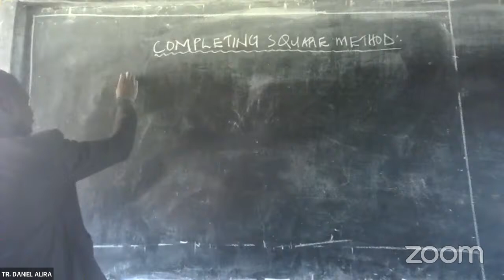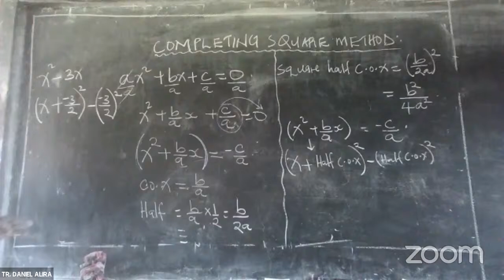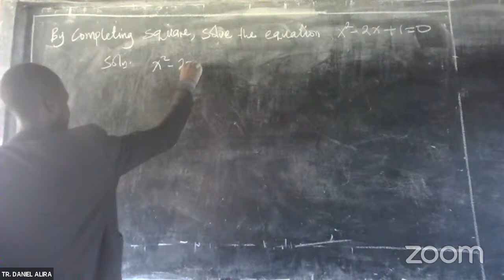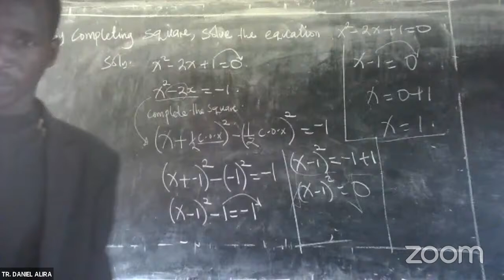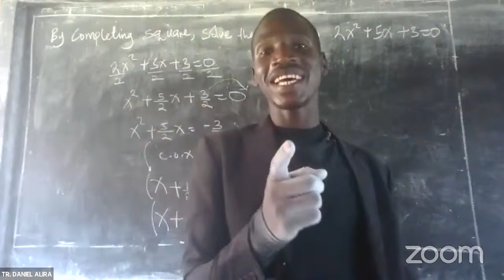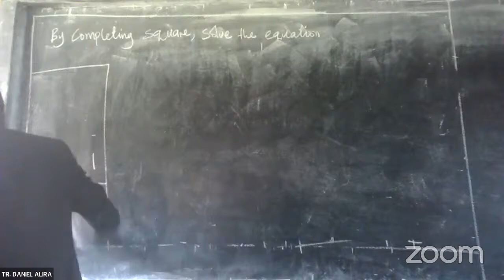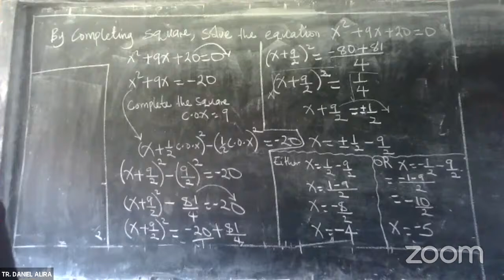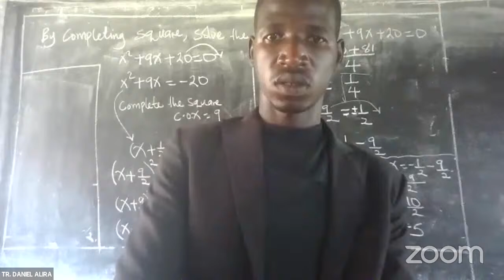Senior Five Sub Maths E-class By Tr. Alira Daniel Handling completing Square method